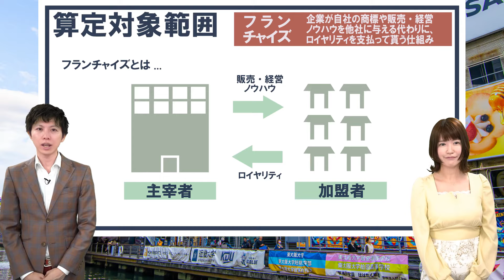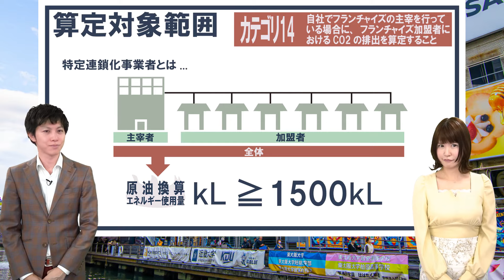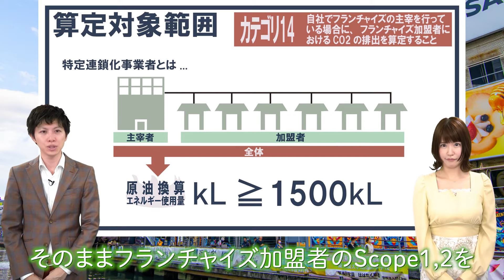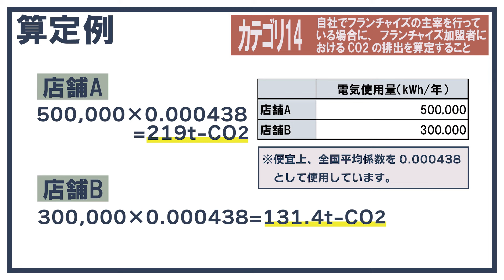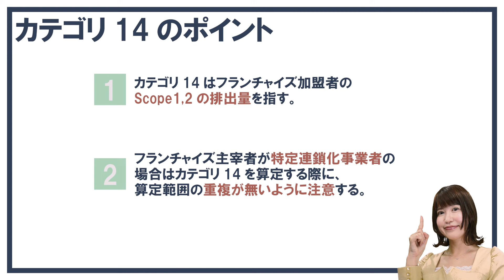【解説 Scope3】カテゴリ14(販売した製品の使用)の算定【脱炭素アドバイザー試験対策】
「シギちゃんの脱炭素って何⁉」の第45回は、Scope3 カテゴリ14（フランチャイズ） の算定についてです。

0:00 オープニング
0:52 カテゴリ14の概要と算定対象範囲
3:56 カテゴリ14の算定に必要なデータ
5:15 カテゴリ14の算定例
6:25 カテゴリ14のポイント

カテゴリ14算定編のポイント
１．カテゴリ14はフランチャイズ加盟者のScope1,2の排出量を指す。
２．フランチャイズ主宰者が特定連鎖化事業者の場合は、カテゴリ14を算定する際に、
　　算定範囲の重複がないように注意する。

エネinチャンネルについて

電力業界のこれからを「タイムリーに」「楽しく」「手軽に」学べます。
しぎちゃんの脱炭素って何⁉では、脱炭素をテーマに、
業界関係者はもとより初心者の方でも理解できるようにしぎちゃんが
なっちゃんと一緒にやさしく解説します。

出演者
　シギちゃん：鴫原 広幸
　なっちゃん：原 奈津子（株式会社クロコダイル所属）

企画・制作　エネルギーアンドシステムプランニング株式会社